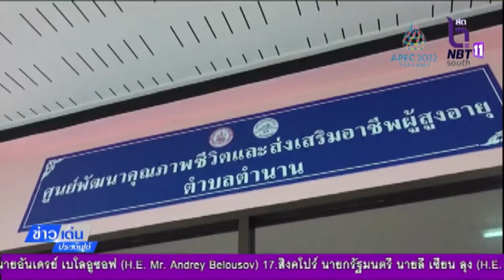ปลัดกระทรวงการพัฒนาสังคมและความมั่นคงมนุษย์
NBT SOUTH ข่าวเด่นประเด็นใต้ 19 พฤศจิกายน 2565